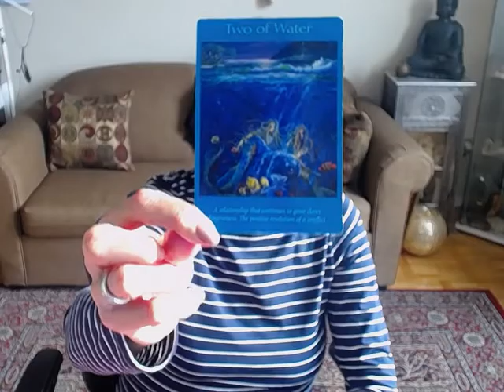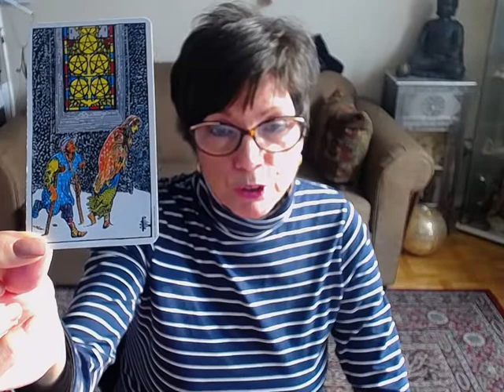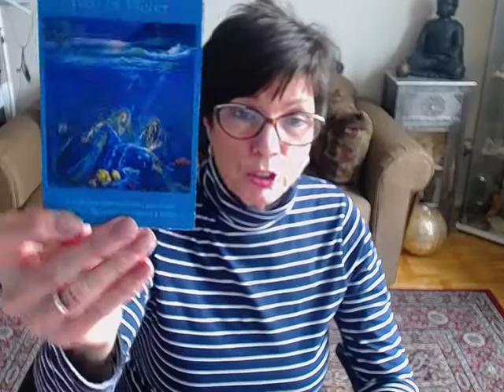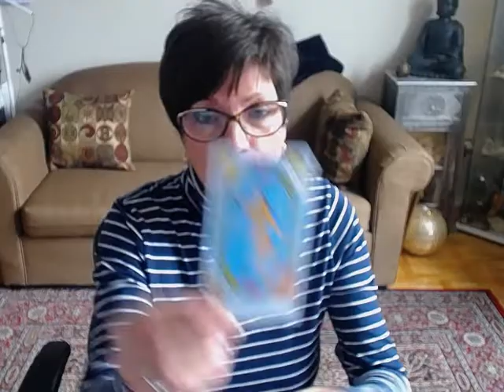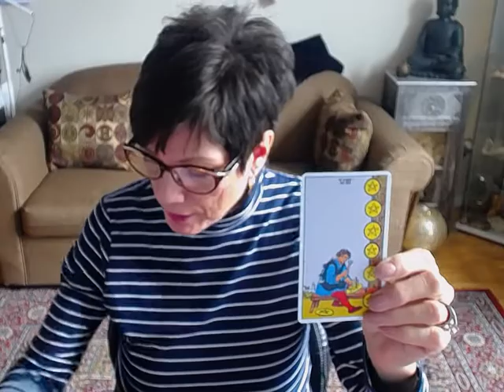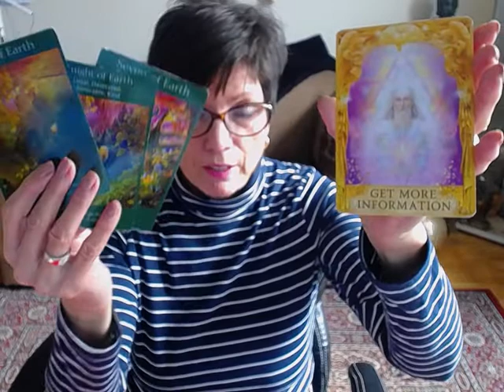PISCES DEC. 2-18 " STOP WORRYING, HELP IS ON THE WAY ! ..